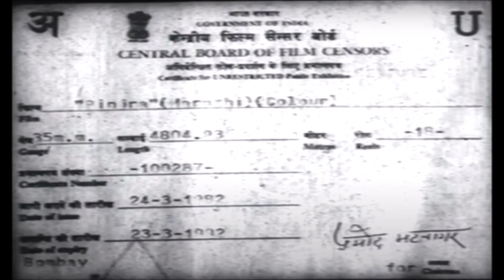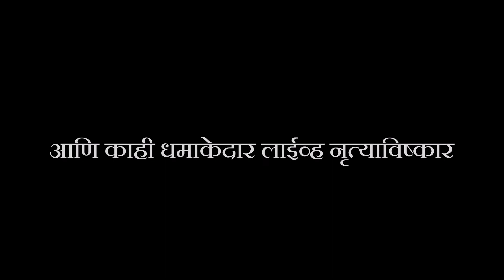TEASER 3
Eka Chinema chi Gosht
TEASER-03
गायक कलाकारांची ओळख करून घेऊया